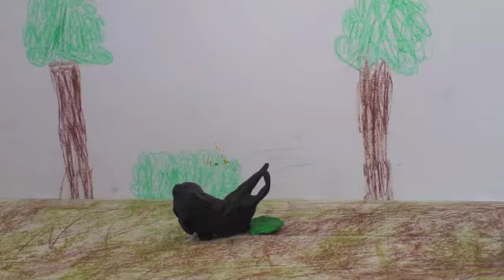150701 Elias Karla